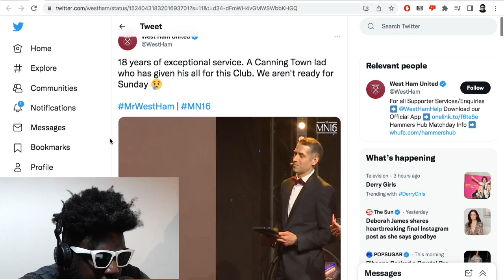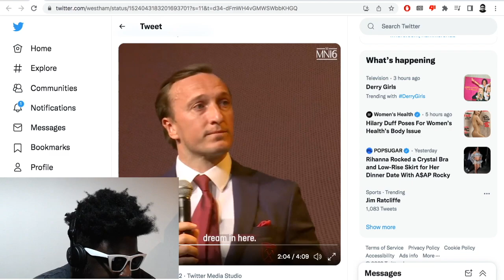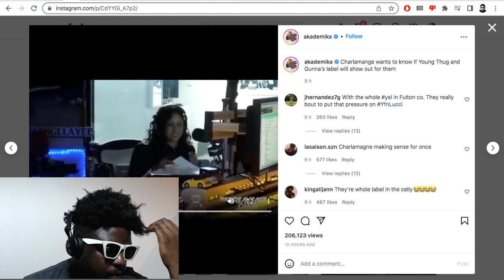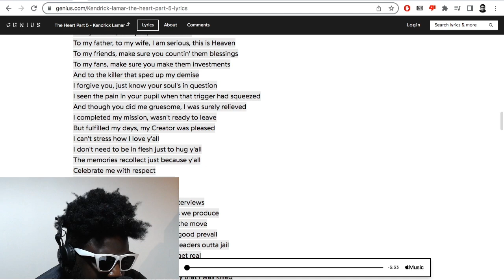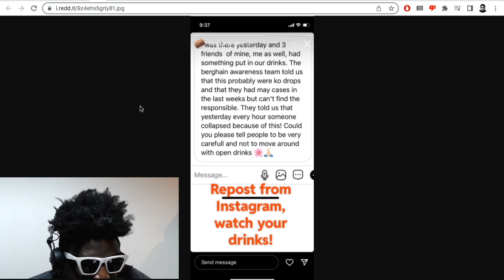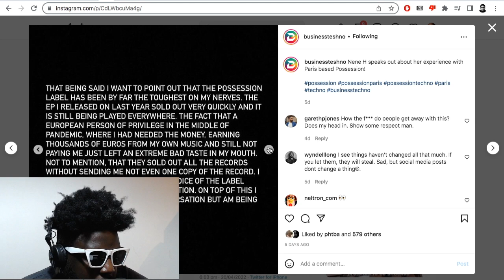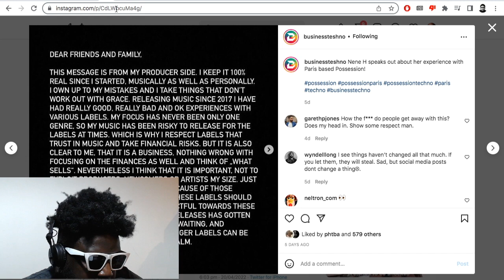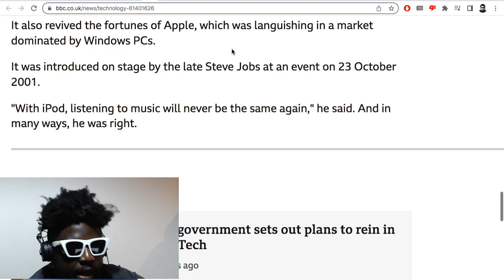Silvester Klubnacht at Berghain, Nene H vs Possession, Mark Noble, Young Thug and Gunna | TAZS #574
Agostinho rambles about the Silvester Klubnacht 2020/2022 at Berghain lineup revealed, Mark Noble ending his career at West Hame and retiring from professional football, Young Thug, Gunna and YSL getting picked on a RICO indictment, Kendrick Lamar's 'The Heart Part 5', Nene H vs Possession, Tresor reopening party and more...